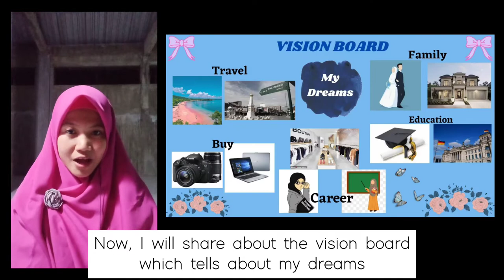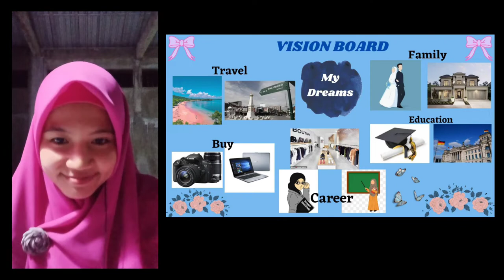My Dreams (Final Exam Speaking III)